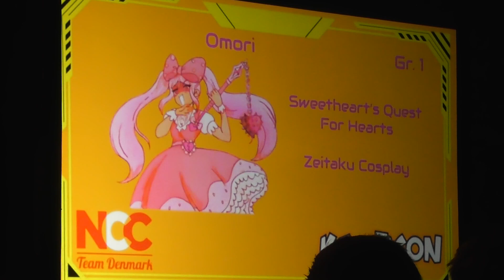KoyoCon Cosplayshow NCC Contestants Act 1 Omori